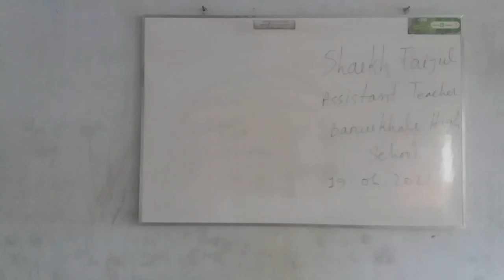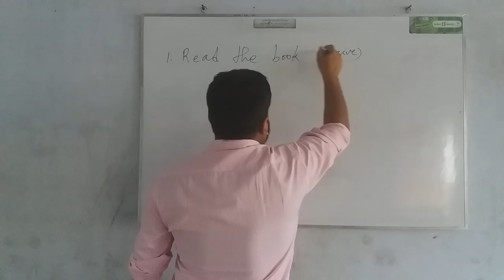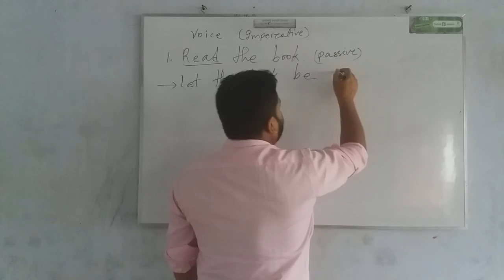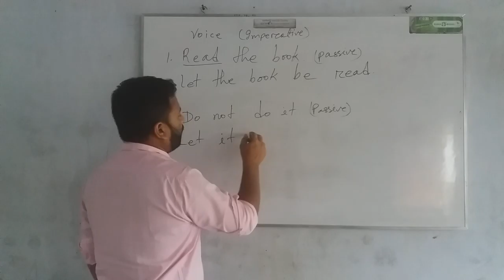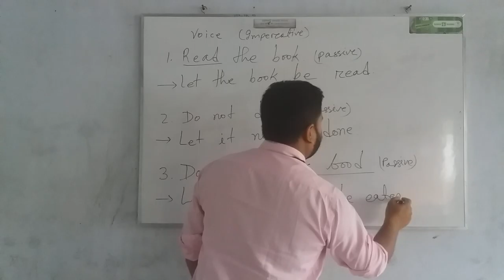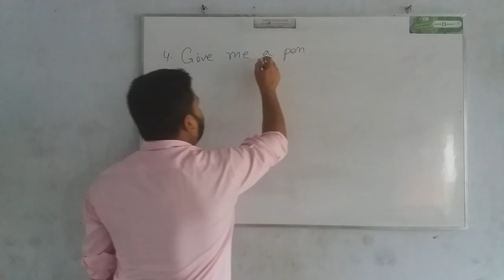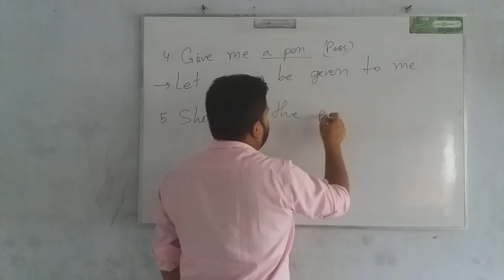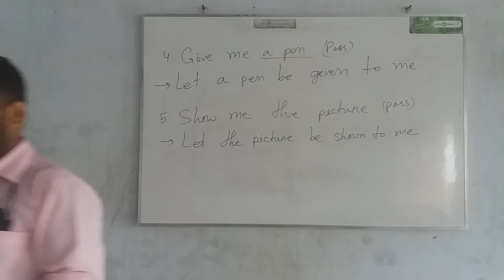Shaikh Taijul Islam, Six & Seven (English 2nd paper) Voice change (5th Lecture)